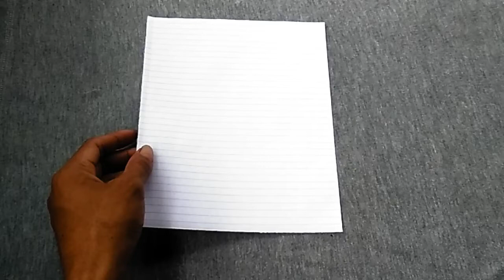ide kreatif membuat pesawat tempur origami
ide sederhana dalam membuat origami pesawat tempur